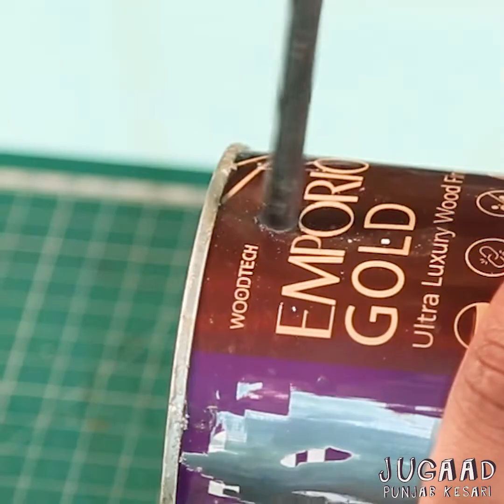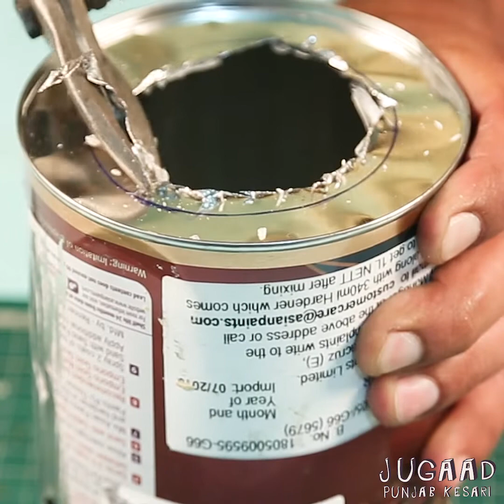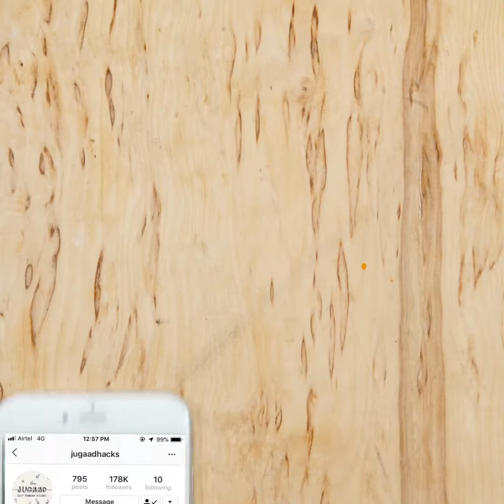How to Make Stove at home